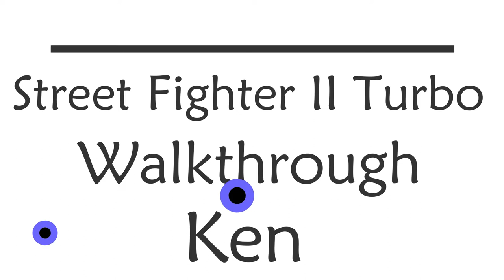Street Fighter II Turbo - Walkthrough - Ken